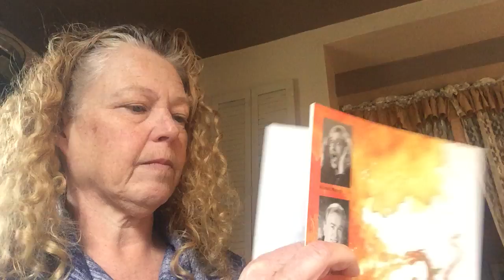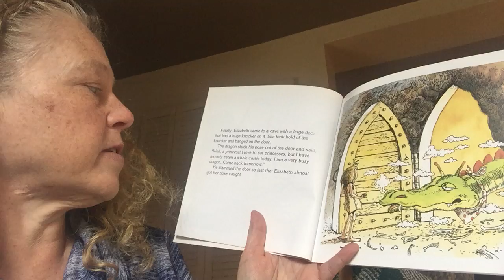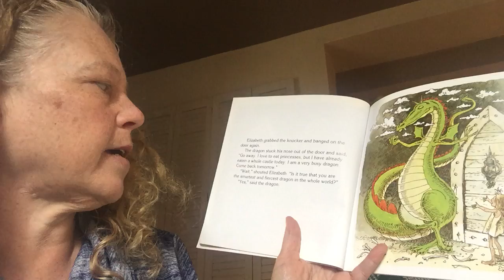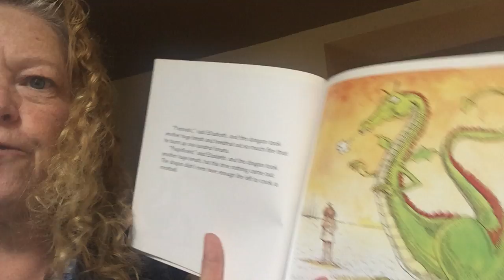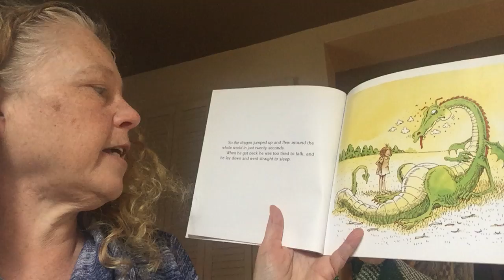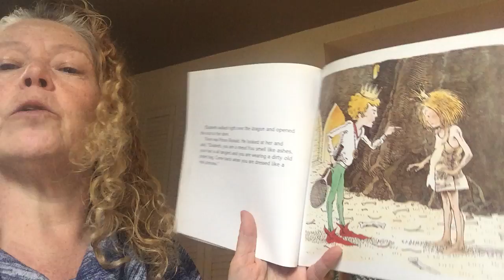Ms. Karen reads “The Paper Bag Princess” by Robert Munsch